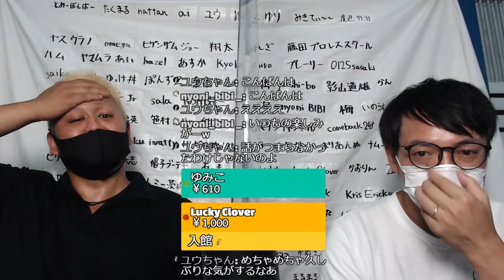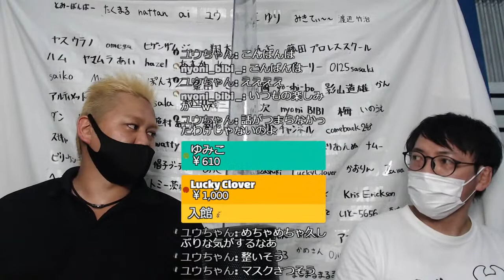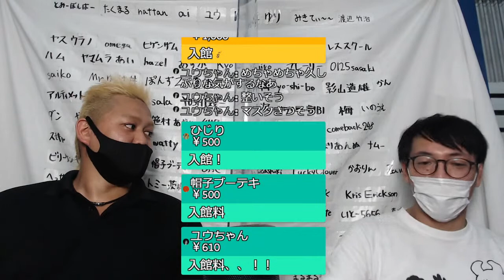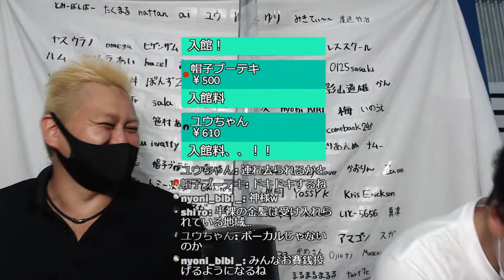【2AW】千葉 プロレスパビリオン #16 ウラノ、Mr.X vs MIYAWAKI、旭 本田 vs 若松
千葉で行われた新旧の試合をコメンタリー付でお届けする
毎週水曜日の20時からゲストコメンタリーと共に様々な試合を楽しみましょう！

1)2007年5月13日 「CLUB-K 1000」
ヤス・ウラノ、Mr.X vs MIYAWAKI、旭志織

2)2022年7月24日 「チーバトル139」
本田アユム vs 若松大樹